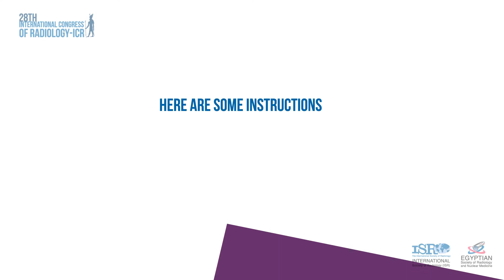ICR 2014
We provide customized movies, cartoons & stop motion.